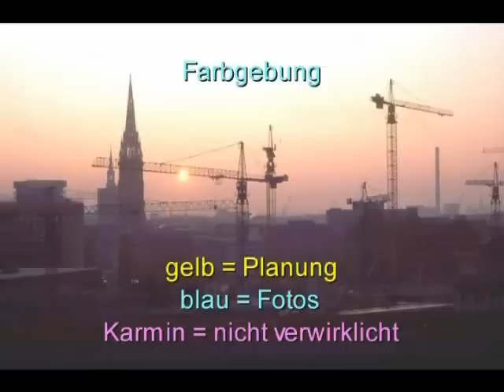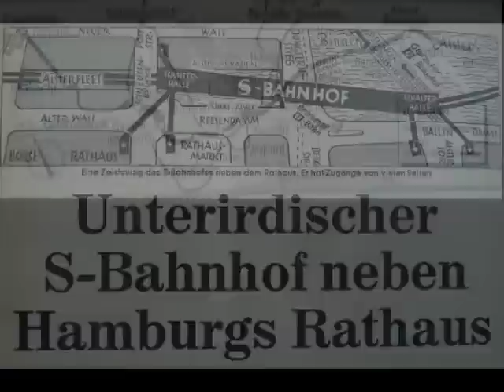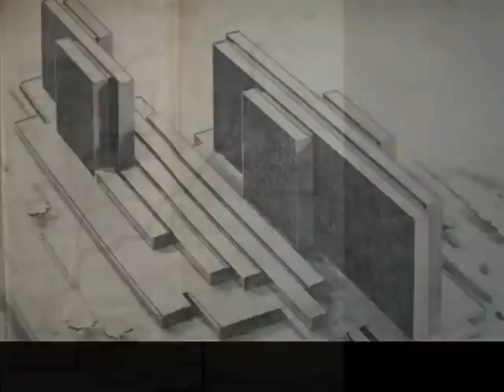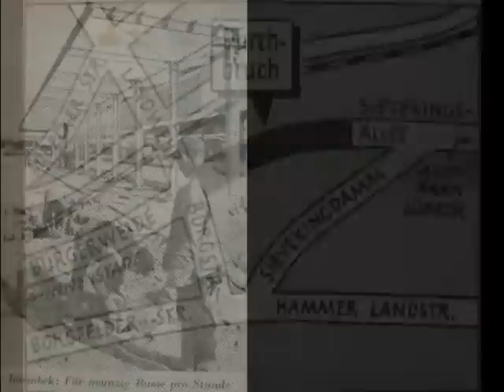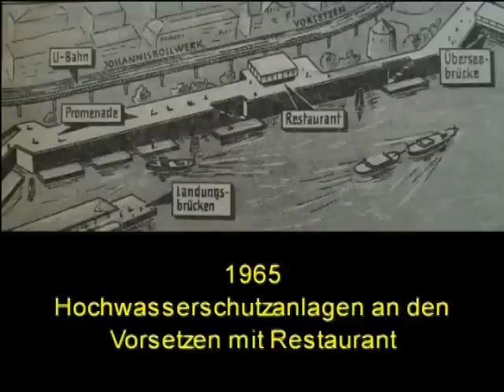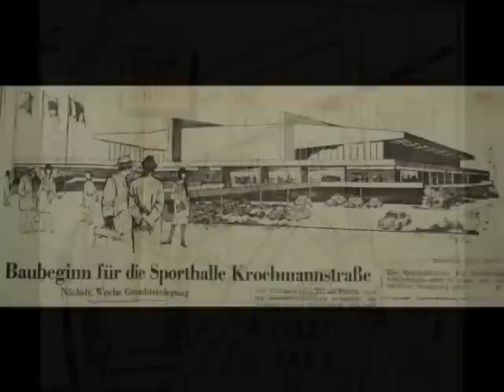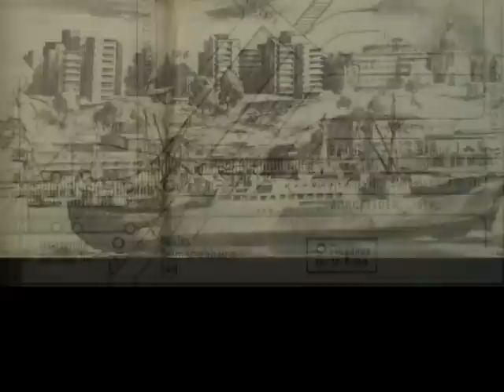Hamburg 1963 1965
Planen und Bauen in Hamburg 1963-65